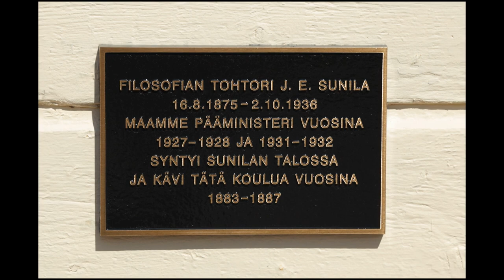Vilho Henrik Lampi (1898-1936)- Finnish painter known for his self-portraits & paintings of Liminka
Vilho Henrik Lampi (19 July 1898 – 17 March 1936) was a Finnish painter who is best known for his self-portraits and paintings of Liminka and the people who lived there.

Lampi committed suicide on 17 March 1936 by jumping from a bridge to Oulujoki while visiting in Oulu.

Musics:
A Kiss For Amanda
DJ Williams